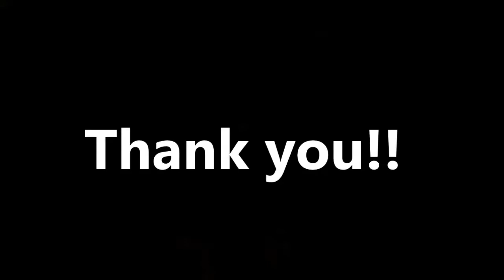オーバーヘッドカスケード 3ボールジャグリング 初級、中級おすすめ基本技練習用動画 難易度低中 大道芸お手玉 Over Head Cascade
オーバーヘッドカスケード　3ボールジャグリング　初級、中級おすすめ基本技練習用動画　難易度低中　大道芸お手玉　Over Head Cascade 英語表記、JuggleMaster & スローモーション映像付き(お手玉、大道芸)  by ジャグリングのしんちゃん  Xin the Juggler（  日本人大道芸人ジャグリングパフォーマー、ジャグラー  ）

ジャグリングのやり方。

関連動画